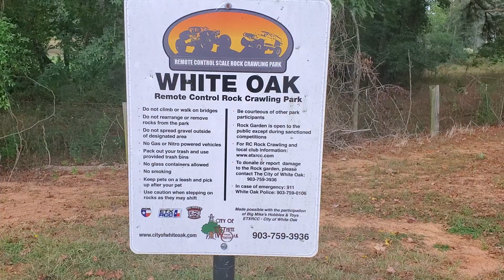White Oak RC Crawler & Trail Truck Park near Longview in East Texas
Went to check out this park after visiting Big Mike's Hobbies in Longview. It was raining on and off and didn't have anything to run.  So this is just a video showing the whole crawl area and rules signs. This is really well down and has some nice landscaping around it. There isn't an electrical outlet so make sure your packs are charged or that you can charge via your car or truck.  We will definitely be coming back here to check it out with our trucks in hand.